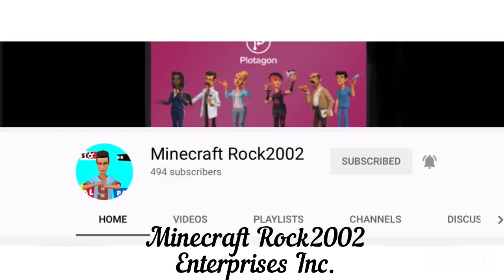Classic Caillou Goes To A Halloween Party While Grounded